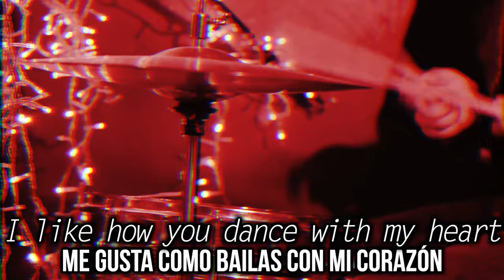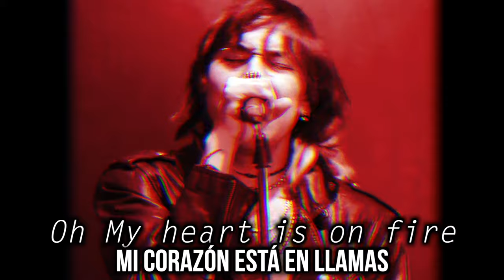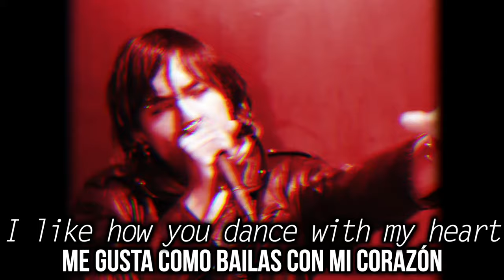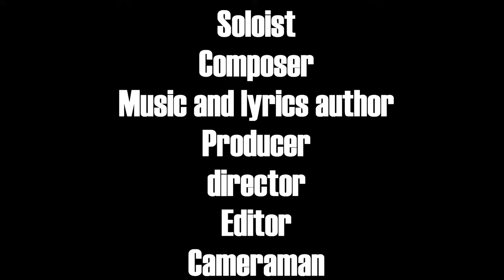Zeiya Gutipar - Only You Can Light My Fire (Official Music Video)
El solista Zeiya Gutipar les presenta su nueva canción Only You Can Light My Fire. ya disponible en tiendas musicales

Soloist Zeiya Gutipar presents their new song Only You Can Light My Fire. now available in music stores